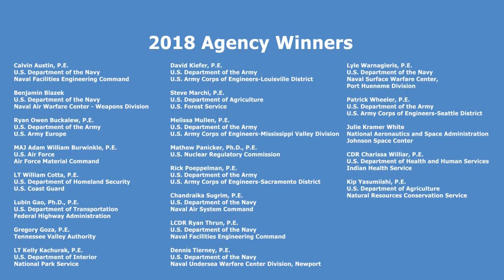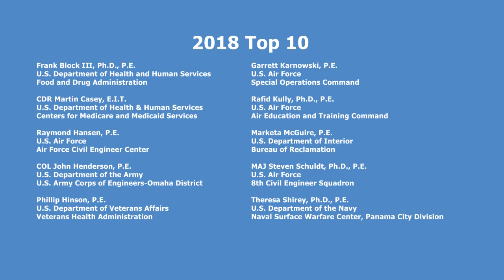Highlights - 2018 Federal Engineer of the Year Awards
Highlights from the 2018 Federal Engineer of the Year Award ceremony held February 23, 2018 at the National Press Club in Washington, D.C. NSPE was honored to welcome Emilee Blount, P.E., Director of Engineering, Technology and Geospatial Services for the U.S. Forest Service as the keynote speaker.

The 2018 winner is Col. (Ret.) John Henderson, P.E. Henderson, who was recently appointed the assistant secretary of the U.S. Air Force for installations, environment, and energy, was nominated for the award while serving as district commander of the U.S. Army Corps of Engineers, Omaha District. More information on all of this year's honorees is available

The FEYA ceremony honors professional engineers in government who:
• Contribute to the success of military operations here and abroad by improving equipment, weapons, and construction projects.
• Help improve and repair infrastructure and develop systems to protect against natural disasters and bioterrorism.
• Continue to look for ways to use the latest technology to do things more efficiently and safely.
 • Protect public health and the environment.
• Work to educate fellow engineers, keeping them up-to-date on their knowledge.

Congratulations to all of this year's honorees!